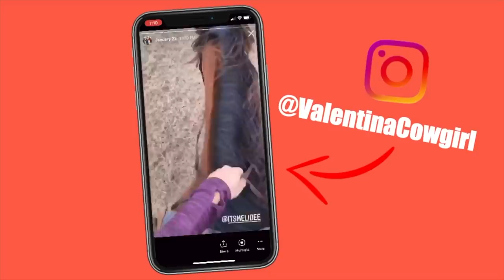Let's Go Riding! + Is He Ready To Be Gelded? | BARN VLOG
Let's go riding! + Is he ready to get gelded? Barn Vlog!

Sooo a lot went wrong in this video lol 😂 but it still ended up being a fun day! I took Journey to the vet to check if he's ready to be gelded, and also had a girl's day and went riding with my friends! I hope you enjoy watching! ❤️